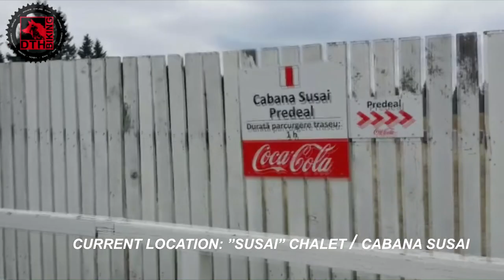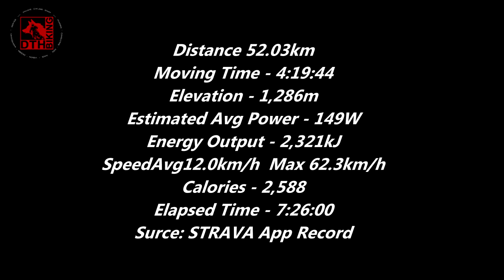⛰️MTB RIDE🚵🏼AZUGA↗️SUSAI↘️TREI🌲BRAZI ➡️POIANA SECUILOR↘️CHEILE RASNOAVEI↪️PARAUL RECE↘️PREDEAL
MTB RIDE ↗& ↘ CLIMBING&DOWNHILL - Starting from AZUGA CITY to SUSAI CHALET, TREI-BRAZI 🌲,  POIANA-SECUILOR, CHEILE-RASNOAVEI, PARAUL-RECE and finish at PREDEAL /
MIXING CLIMBING&DOWNHILL -  on FOREST ROAD, FOREST PATH AND ASPHALT ROAD

MUSIC OF THE MTB RIDE, USED IN THIS VIDEO PRESENTATION, (in the order of the audience) :
1)Armin van Buuren Trinity (Mix Cut) (Sound Quelle & Max Meyer Remix)
2)Icarus (Automatic Mix) Lyric Video - Nigel Stanford feat. Elizaveta
3)Armin van Buuren Trinity (Mix Cut) (Sound Quelle & Max Meyer Remix)
4)Armin van Buuren Trinity (Mix Cut) (Sound Quelle & M
5)Armin van Buuren ft.  Ana Criado – Down To Love ♫ [TRANCE]⭐
6)Aurora - from Solar Echoes - Nigel Stanford
7)ODESZA - La Ciudad
8)ODESZA - Loyal
9)Assaf - Syndicate
10)Armin van Buuren vs Vini Vici feat. Hilight Tribe - Great Spirit (Extended Mix)

SEGMENTS OF MTB RIDE
Climbing from AZUGA to SUSAI CHALET, starting at 00:44
Downhill from SUSAI CHALET starting at ... up date

About starting point of MTB RIDE -  AZUGA CITY / Prahova County, Romania
Azuga is a small resort town nestled in the mountains of Prahova county in the historical region of Muntenia, in Romania. Azuga is located at the foot of the Baiu mountains, and contains the longest ski run in Romania, the Sorica - together with other ski slopes. Formerly heavy industrialized, Azuga retains now a bottled water factory - a leftover from the famous beer factory that brewed Azuga Beer (now produced elsewhere in Romania under license), a sparkling wine factory, wine tasting and lodging (Cramele Rhein, owned by Halewood International). The beer factory, the glassware factory and the wool cloth factory were privatized and now are closed and completely demolished. The refractory materials factory, also privatized, is still standing but it is closed. The town offers a dramatic view over the Bucegi mountains, even from street level and especially from the top of the Sorica mountain (at the gondola arrival station).
Azuga is one of the most famous mountain resorts of Prahova Valley. Tourists who decide to spend their winter vacation in Azuga, have two of the best ski slopes in the country: Sorica and Cazacu, together with a large offer for lodging. Until the winter of 2002, Azuga was known as an industrial town but thanks to the particularly mountain landscape offered by the Baiului Mountains, the town was turned into a resort. Shortly after, Sorica slope has been certified by the International Ski Federation. Today in Azuga are many hotels and hostels that can provide accommodation for tourists. Another option is the accommodation in local homes at lower prices.
The town is an emerging ski resort that sees tremendous development in tourism infrastructure.
On Sorica slope enthusiasts of winter sports can ski over a length of 2100 meters (vertical drop 561 m). The slope is recommended for both beginners and experienced skiers.
There are also two slopes descending the Cazacu mountain, one has 1920 meters in length (with a drop of 530 m) and the other, more suitable for beginners, just 400 meters in length, with a drop of 115 m. Slopes are equipped with skilifts and a new Leitner gondola lift which goes all the way to the top of Sorica slope, allowing skiers to choose between the two main slopes (access to Cazacu slope implies some tens of meters of ascending, eased by a small skilift).
The gondola does not go to the very top of the mountain; the top station is a few meters below the top, for weather protection in winter (the almost constant winds on the ridge would present icing issues, making morning startups difficult as sometimes the only alternative is the snow groomer - snowmobiles could not get there in fresh high snow).
In the summer, Azuga is a preferred destination for hikers, being a starting point for trips to various mountain destinations in Predeal, Busteni or Sinaia. Forest unpaved (but practicable) roads invite many bicycle enthusiasts, whom can drive along the Azuga River which is peppered with small wooden artificial waterfalls that oxygenate the water for the many trouts that populate naturally the river.